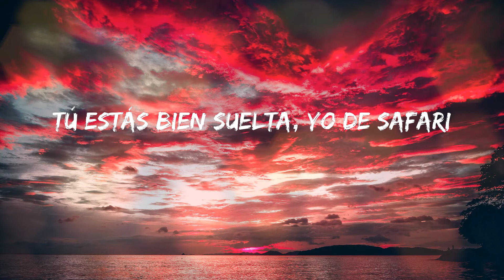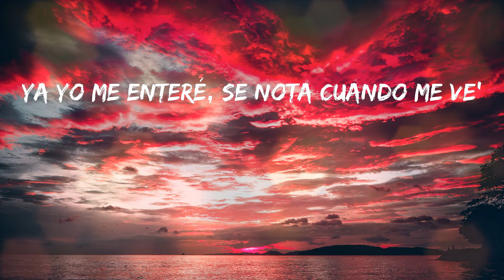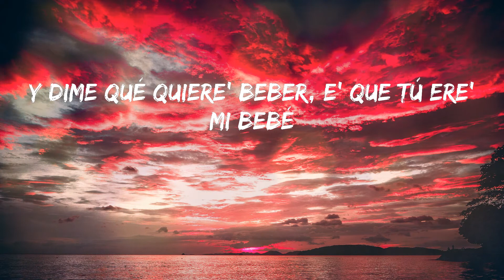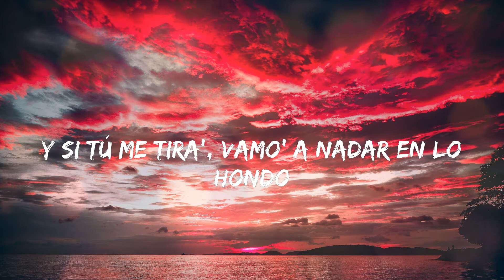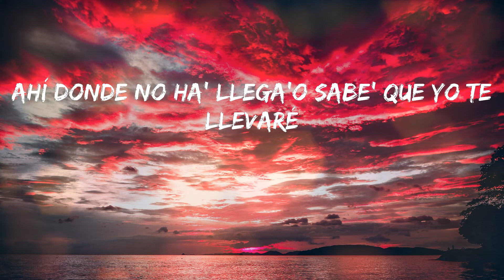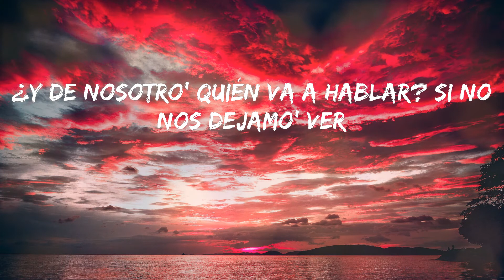Bad Bunny - Dakiti (Letras)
💓 Dakiti - Bad Bunny